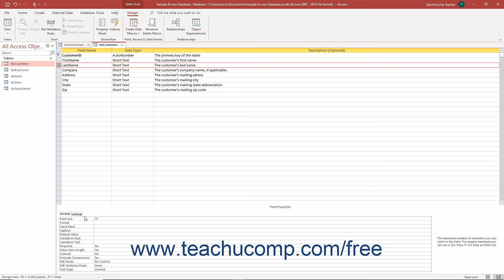Access 2019 & 365 Tutorial The Field Size Property Microsoft Training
Learn about The Field Size Property in Microsoft Access 2019 & 365 with the complete ad-free training course